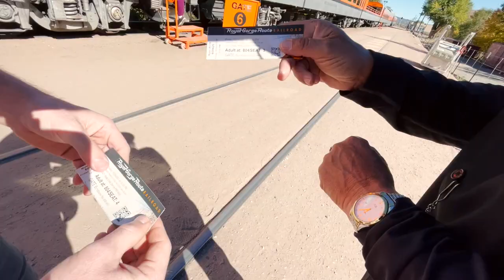The Highest Bridge In America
The Highest Bridge in America. You can see the Gorge Canyon, Bridge and Park from the highest bridge in America. Take a train (Royal Gorge Railroad) a gondola through it, or even a Zip Line. Is it scary? Is it worth it? Yes and yes. Our favorite was taking the train. Highly recommended. Best family-friendly activities in Colorado.

00:00 OMG
00:27 On an adventure... it looks like
00:57 Oh yes!
01:41 I'm not ready for this
02:13 Nervous laughter
03:02 Colorado is extreme
03:20 Ok... THE bridge
03:48 Always in the right place at the right time

The Best Hotel to Stay in New Mexico very close to Rio Grande Bridge, Taos:

Video Travel Essentials:
Mic & Tripod